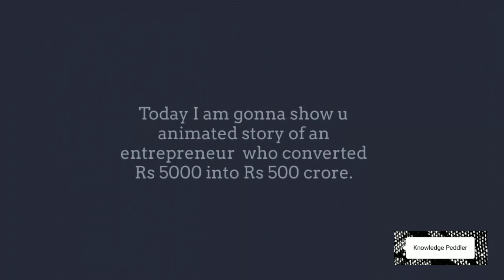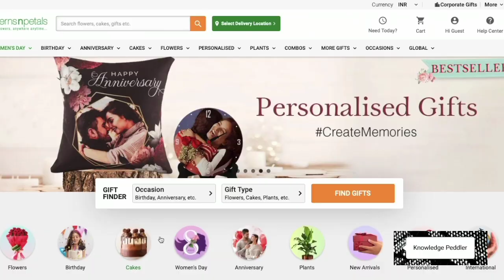The Untold story of an Entrepreneur--Ferns and Petals with Animation.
The story of founder of Ferns and Petal .How Vikaas Gutgutiya created a company of Rs 500 crore represented through animated  video...